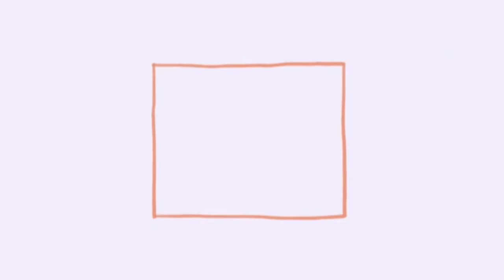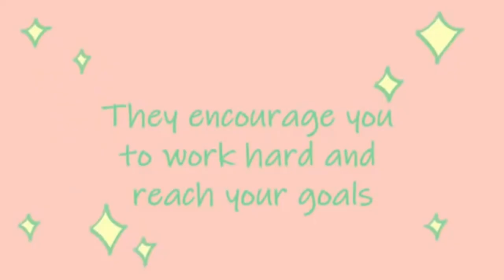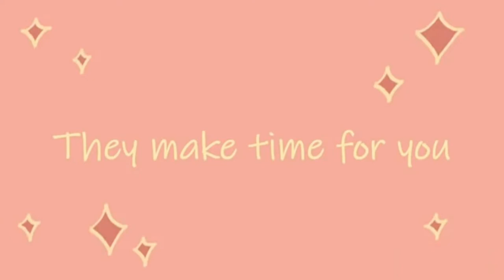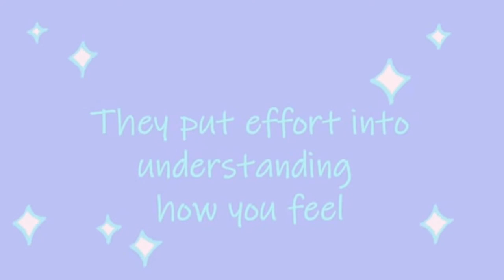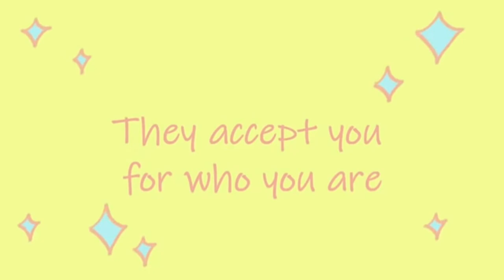7 SIGNS YOU HAVE REAL FRIENDS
True friends are people we choose to be around because we share a mutual bond. Making real
friends is about connecting on a deep and special level .

Thanks to the original creator:
Psych2Go

Photo by : Victoria Borodinova from Pexels

KMcube Network FB Page:
Kmcube Network